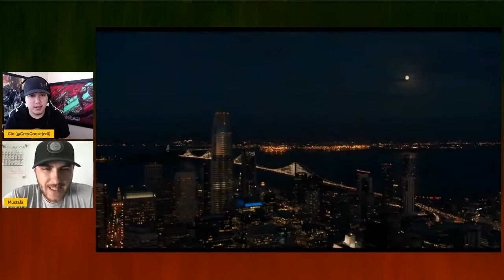VENOM: LET THERE BE CARNAGE Trailer #2 Reaction!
Make sure to leave all your questions, comments, and theories here!

You can find Apocaflix! Movies and the crew everywhere at all the following places!